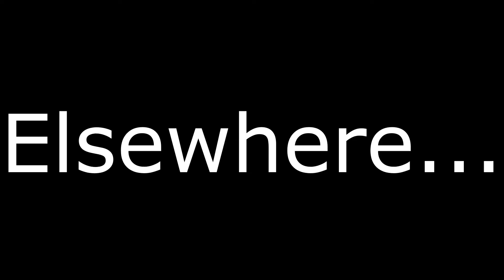Video Limbo 4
What does a Tainted Tome, a drill sergeant, and a Tiny Desk Vagineer all have in common?

Nothing...absolutely nothing...

NOTE:
I have an idea for a new "serial" involving the Femscout character and the Tainted Tome character. Also, I wanted to out try Lemurfot's style of dialogue.

UPDATE: The characters featured in this video come from the video games Team Fortress 2, rated M, anyone 17 or older, and Fallout 2, rated m, anyone 17 or older. Even though settings and characters from the video game Minecraft, rated E 10+, anyone 10 years or older, do make an appearance, this video is still not intended for anyone under the age of 13.

Minecraft was made by Markus Persson
Minecraft was developed by Mojang
Shotcut belongs to Meltytech, LLC
Minecraft models now in SFM! was ported by KoMPotik
Tainted Tome was made by Vipes and forbidden snacc
Drill Sergeant Arch Dornan was voiced by Peter Jason
Vagineer was created by J16FOX2
sfm_Minecraft_Wilderness was made by Racerguy
Mobile Computing Pack wasNirrti[TSC] and Lt_Commander
The Cinema was made by Auld.Henkins
[Particle] Magic Spell effects was made by TacoVFX